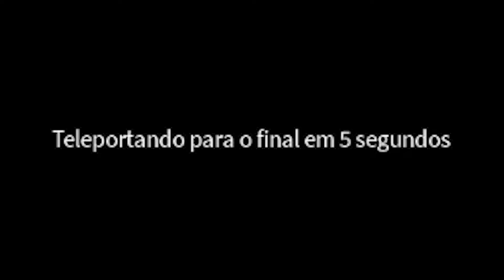ASSUSTADOR!! NUNCA ENTRE NA BACKROOMS DO ROBLOX!!